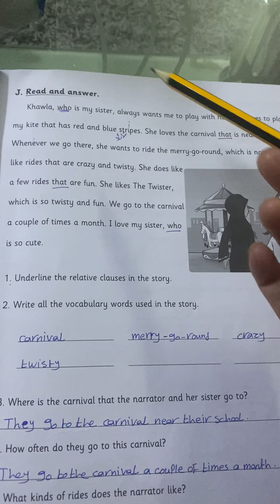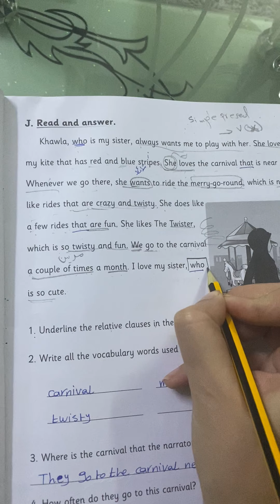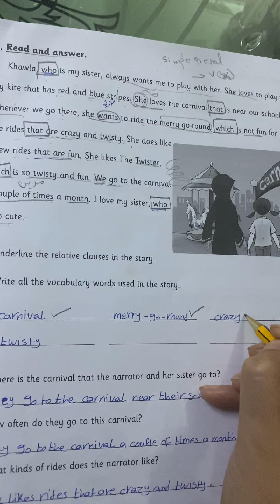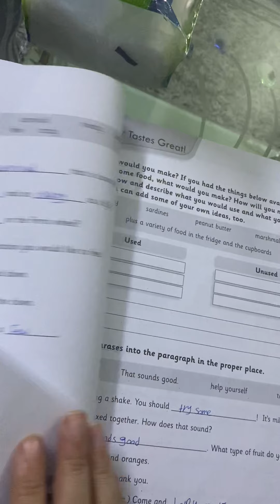Monday 5/10 6th